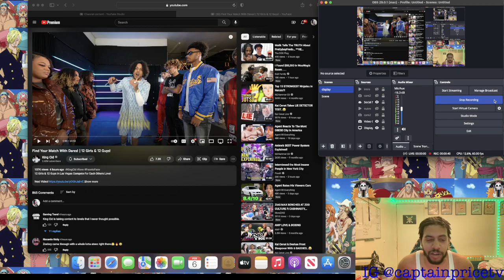King Cid Find Your Match With Dares! | 12 Girls & 12 Guys (Reaction)